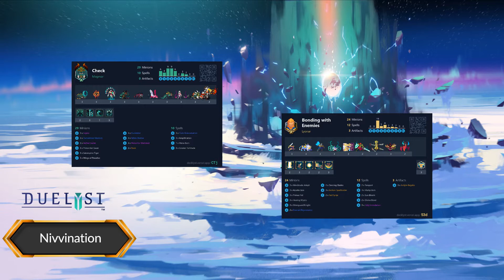Duelyst 2 - Solafid v Nivvination - Game 1 - Clash of Mythron 2 - w/Ferocca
This is one of the previously unshown games from the earlier rounds.
Ferocca joins me on commentary